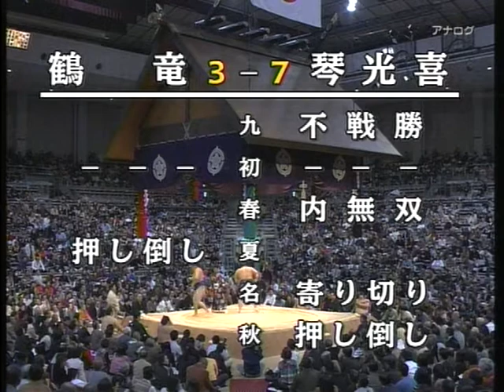Fukuoka Day9 23-Nov-2009 Kotomitsuki Vs. Kakuryū 琴光喜 Vs. 鶴竜 Kyushu Basho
Fukuoka Day 9 23 November 2009 平成21年 十一月場所 九州場所 福岡 大相撲 幕内 Kotomitsuki Keiji Versus Kakuryū Rikisaburō 琴光喜 啓司 Versus 鶴竜 力三郎